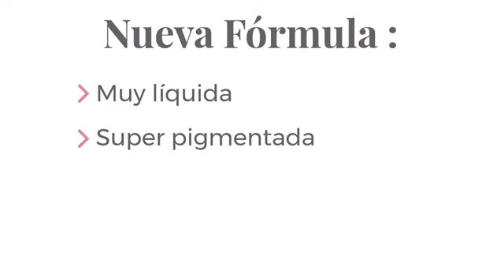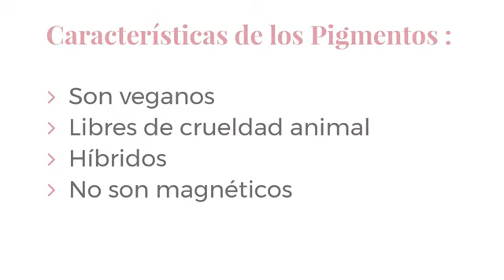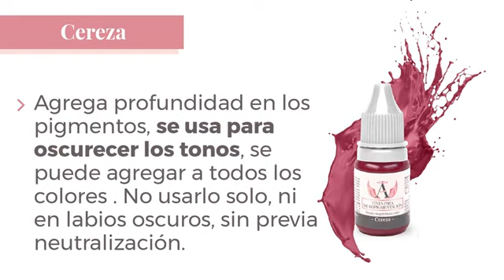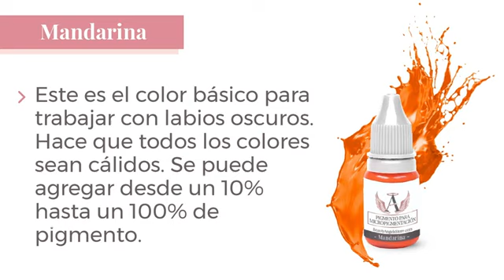Pigmentos Beauty Angels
¿Quieres más información? ¡Escríbenos, para nosotros es un gusto ayudarte a cumplir tus sueños!